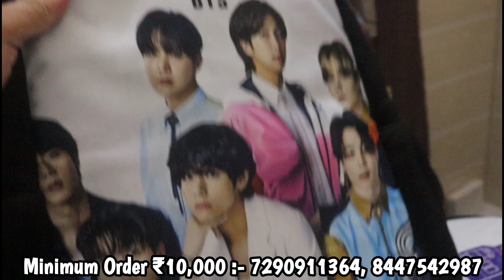Bag Manufacturers in Delhi | School Bag Manufacturer | Imported Quality Bag Manufacturer Delhi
FACTORY Details :-

Bansi Wala Traders

Address :- A-67, Rajpark, Sultanpuri, Delhi - 110086

1): How to Start Bag Making Business
2): Bag Manufacturing Business
3): Bags Business In India
4): Bag Making Business Idea
5): Bag Manufacturing Business 2023

Manufacturer of School bags
collage bags
jr kg bags
senior kg bags
laptop bags
travel bags
duffal bag
tiffen bag
laptop bags
girls bags
ulhasnagar wholesale market,
cheapest bag manufacturer in ulhasnagar,
bags manufacturer in mumbai ulhasnagar,
bags wholesale market in kollkatadelhi ,
manufacturur bag manufacturer in delhi, bag manufacturer in kolkata, bag manufacturers, bag manufacturer in mumbai, bag
bags wholesale market in mumbai,,
bag wholesale market in delhi

Topic Covered:-

bag manufacturer

travelling bag wholesale market

Bag factory in delhi

bag wholesale market school bag manufacturer

Traveling bags

backpack manufacturing branded bags
wholesale bag market

cheapest bag market

Trolley bags

trolley bag manufacturer

bags factory

bag manufacturer

bags

travelling bag

wholesale bag market in delhi ladies bag wholesale market delhi

school bag wholesale market

bag manufacturers in sadar bazar

school bag manufacturers in delhi

school bag wholesale market in kolkata school bags wholesale price

school bag manufacturers in sadar bazar popular handbag brands